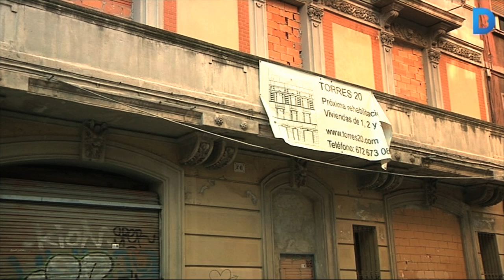Un pacte amb el diable dóna nom a la Casa del Dimoni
A la zona gitana de Gràcia, al carrer de Josep Torres, hi trobem un edifici conegut com a Casa del Dimoni. Segons expliquen, l’empresari Agustí Atzeries es va arruïnar quan estava a mitja reforma d’aquesta casa. Per poder acabar la construcció, va fer un pacte amb el diable que diuen que seria el motiu que poc després el fes guanyar la loteria. I en agraïment, li hauria dedicat casa seva. Més informació